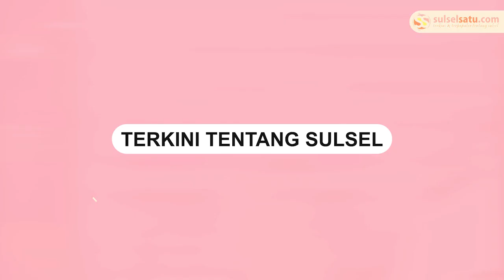Maling Ketiduran Saat Melakukan Aksinya, Dibangunkan 3 Orang Polisi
Seorang pria yang diduga maling diamankan oleh sejumlah pihak kepolisian.

Pria yang diduga maling itu justru tertidur pulas.

Video tersebut terjadi di sebuah ruangan SD Tamanrejo, Tunjungan Blora.

Dalam video terlihat 3 orang polisi masuk ke ruangan guru untuk mengamankan pelaku.

Pelaku tersebut diborgol dan dibawa ke kantor untuk diamankan.

Video tersebut dibagikan oleh akun Instagram @_infoblora, Selasa (01/11).
Video terkini dan terbaru..